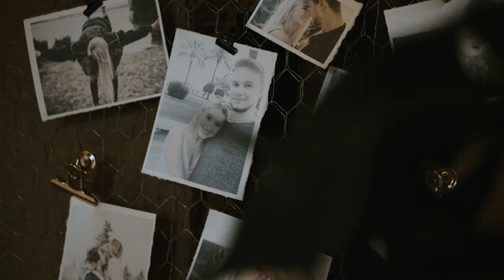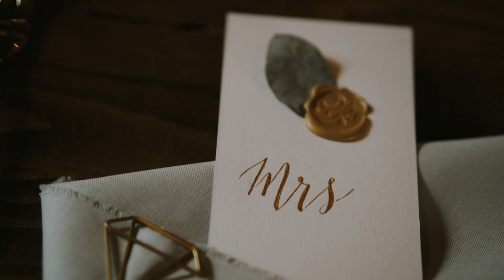Wedding Inspiration - Nordische Hochzeitsinspiration im Waldhaus Laubach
Konzept & Fotografie: Herzallerliebst Fotografie
Videografie: Jaqueline Weber Videografie
Dekoration: Deko-Line Events
Papeterie: Sweet Stories
Floristik: Schleierkraut
Brautkleid: Luft und Liebe Brautmoden
Anzug: Schubert Pik Fein
Hair & Make-up: Die Schönmalerin
Torte: Konditorei Klingelhöfer
Traurednerin: Die Traute
Brautpaar: Jacqueline Kirillov & Phillip Kirillov
Location: Waldhaus Laubach

Hochzeit im Waldhaus Laubach. Heiraten im Waldhaus Laubach.
Waldhaus Laubach Hochzeit. Scheunenhochzeit